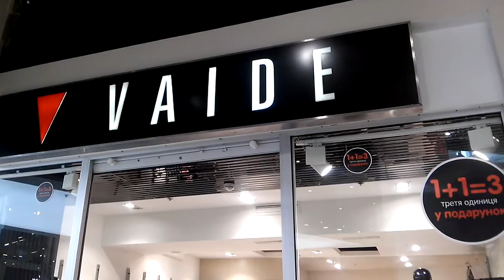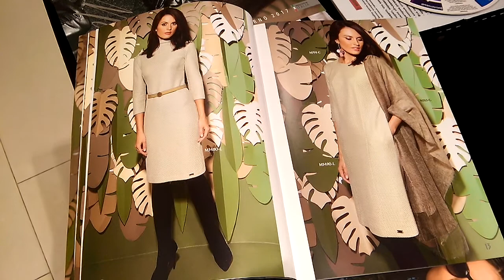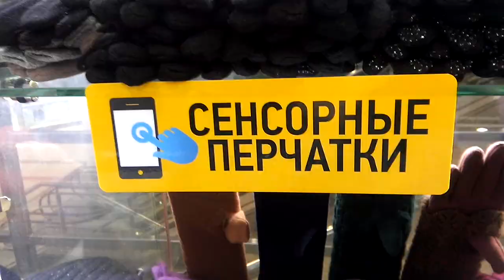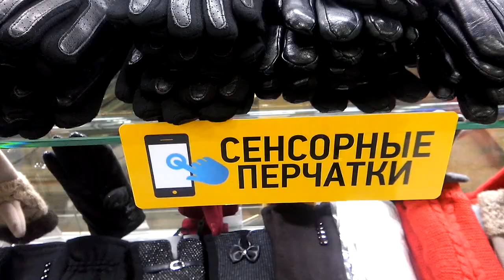ПЕРЧАТКИ на ОСЕНЬ и ЗИМУ😉Покупаем ПОДАРКИ к НОВОМУ ГОДУ🎁🎄🎅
Модели перчаток из шерсти и кожи. Шопинг влог в Киеве